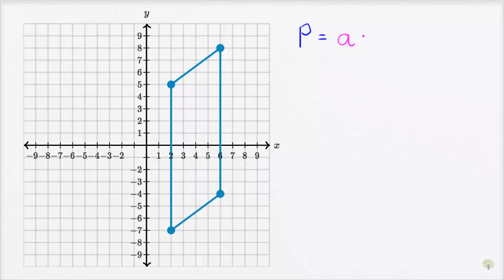Pole równoległoboku w układzie współrzędnych